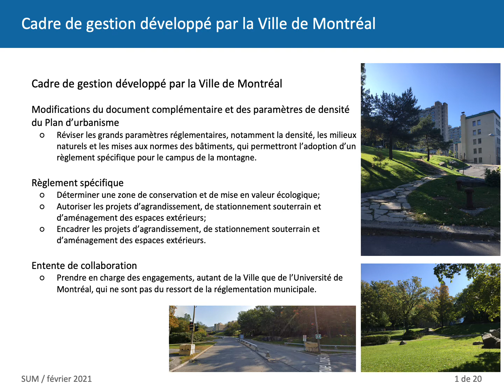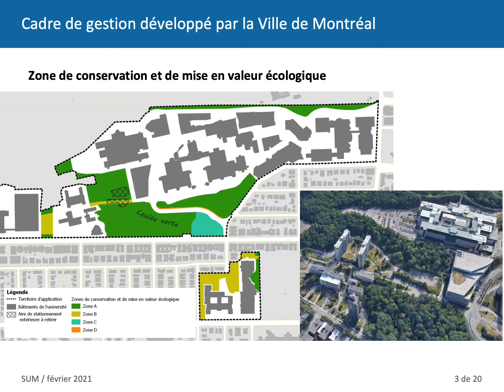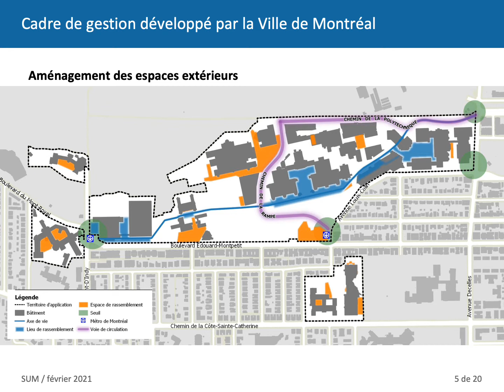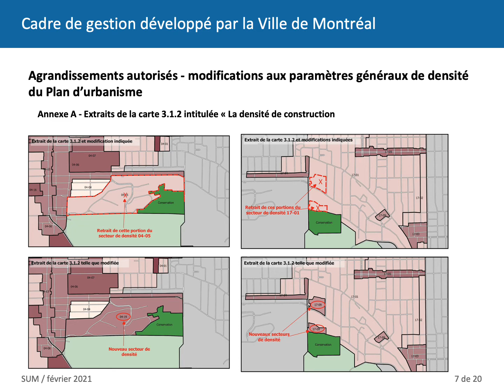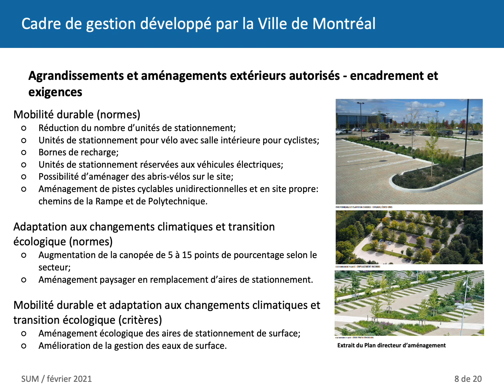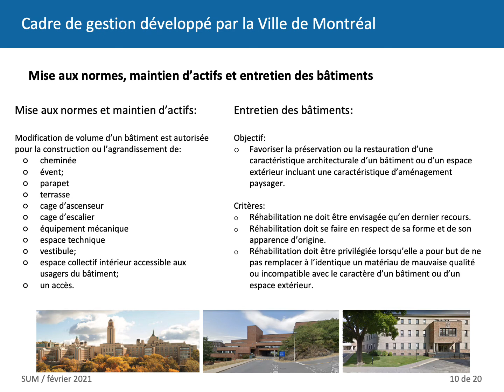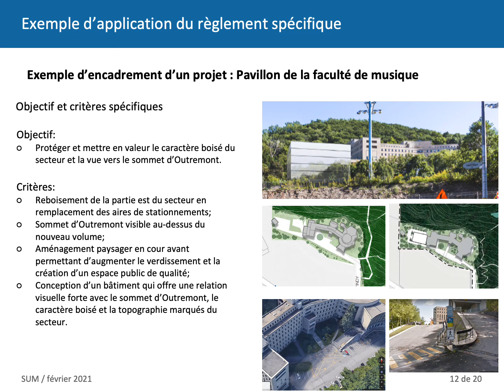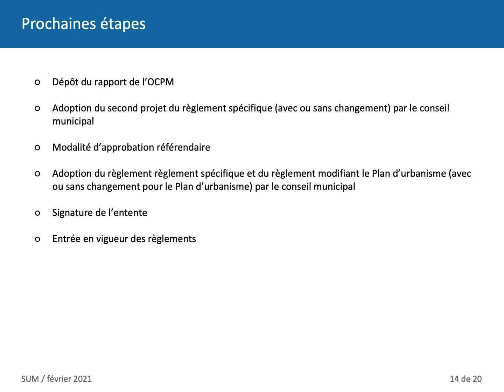Campus de la montagne de l’UdeM - Vidéo de présentation - 10 février 2021 - Ville de Montréal